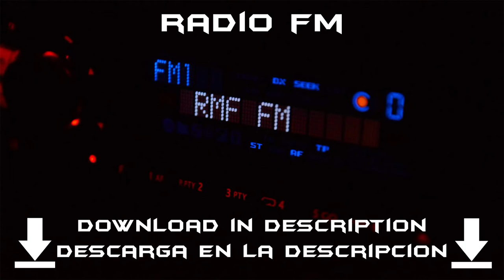Radio FM - Sound effect (HD)